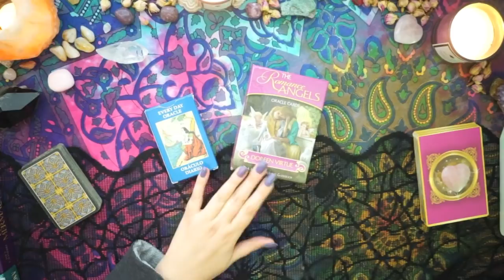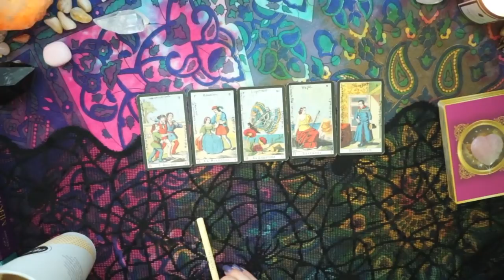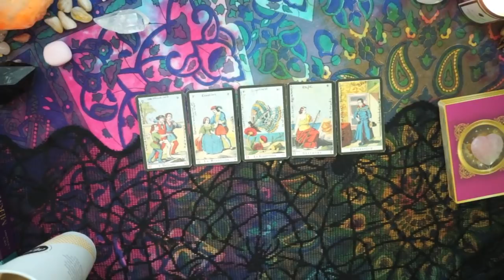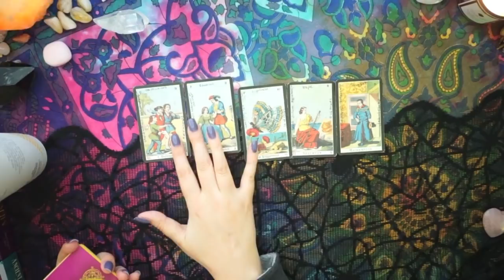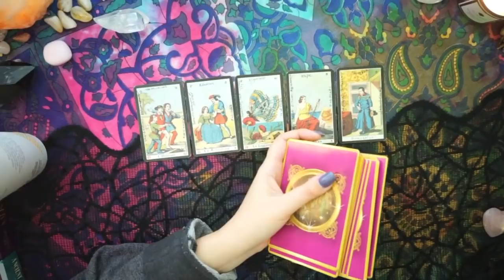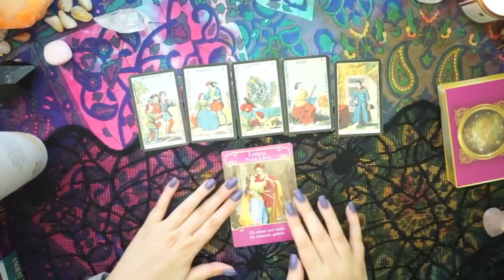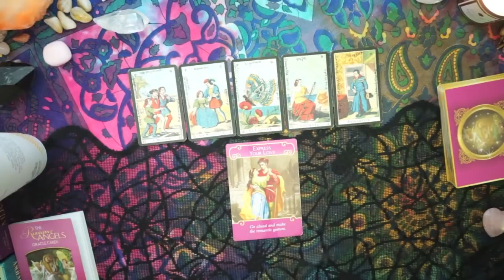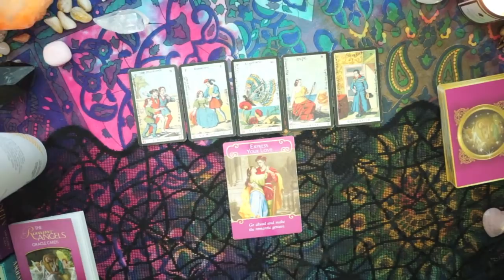DAILY READING – ALL SIGNS | September 9th, 2018 "DON'T WAIT FOR THEM TO CONTACT YOU!"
Hi Everyone!

This is your daily reading for September 9th, 2018 for all zodiac signs.

INTRO MUSIC
'Afterglow' Ambient Mix by AmbientMusicalGenre

IMAGERY
Young elven girl with lantern at night forest

TAROT/ORACLE DECKS
• Every Day Oracle / Vera Sibilla Italiana

N.A.I.L.S.
The Good The Bad & The Tarot is wearing:
L.A. Colors Color Craze Nail Polish in Bohemian